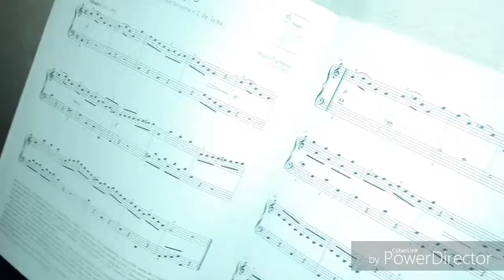ALLEGRO BY RIYAN